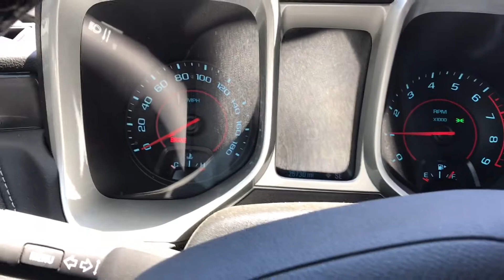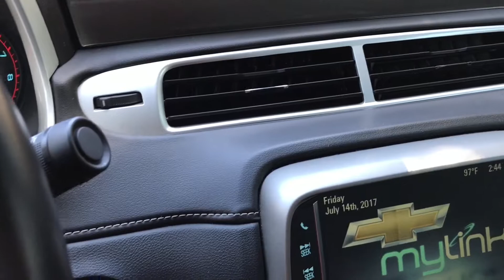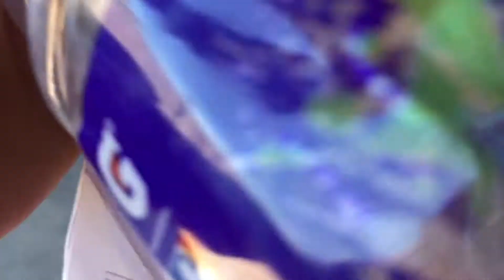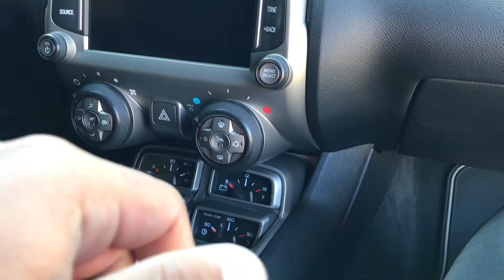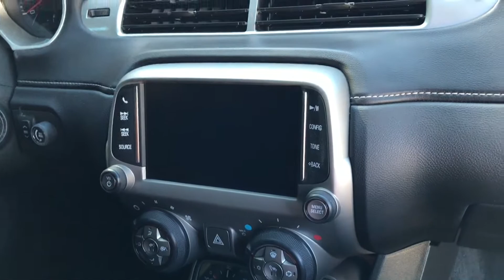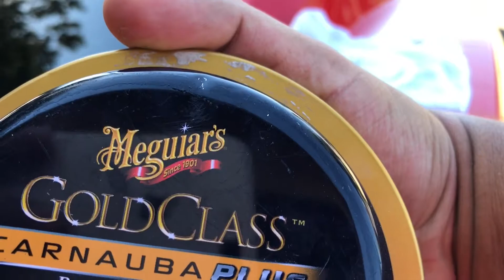Getting ready for cars and coffee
Check out spectra performance's merchandise